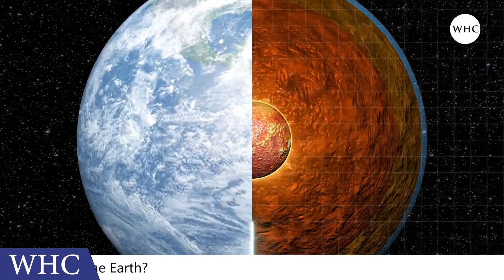Is it possible for the Sun to Explode and Destroy the Earth?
The sun is a powerful energy source, but it also has a dangerous side. It's a star, so it's ticking time bomb. After that the Sun will expand, becoming a red giant. The Sun will eventually shrink down to become a white dwarf, a small, dying star that will cool down for several billion years. Unfortunately, we will all be long gone by the time any of that happens, but it's still interesting to imagine what it would be like to see the Sun implode. A supernova is the most powerful type of star explosion. The sound and light show may be impressive, but when a supernova happens, the star that explodes is so small and faint that it's virtually invisible to the human eye.